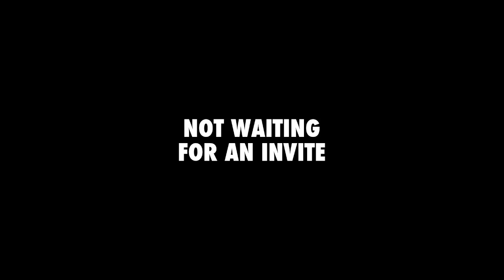No Paws at the dA Center for the Arts, Pomona, CA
No Paws at the dA Center for the Arts, Pomona, Calif., Oct. 29, 2011.
filmed by cine maza / not waiting for an invite for The dA Center for the Arts.